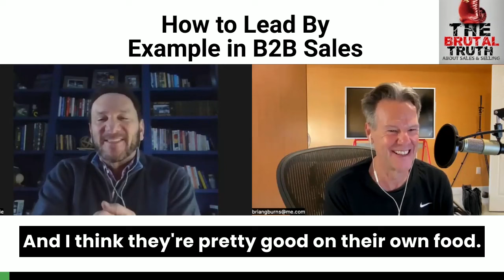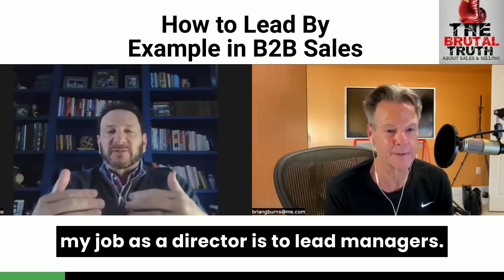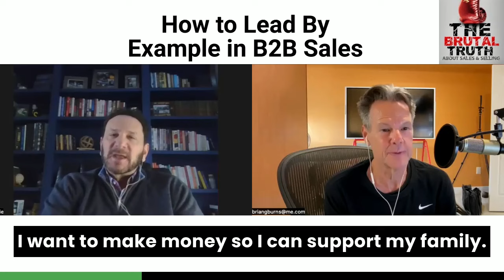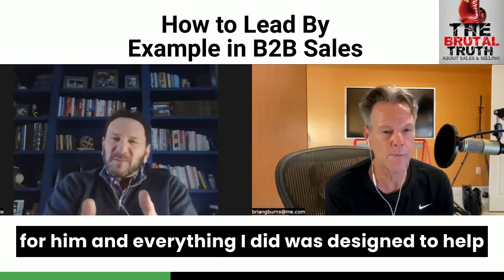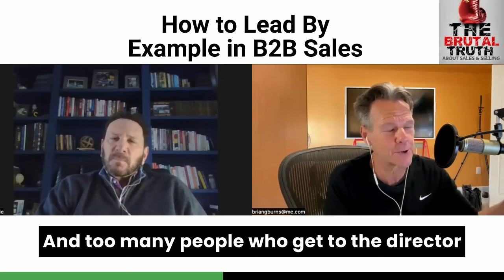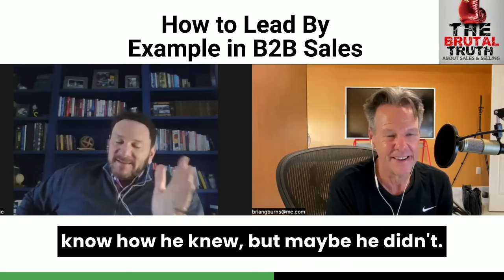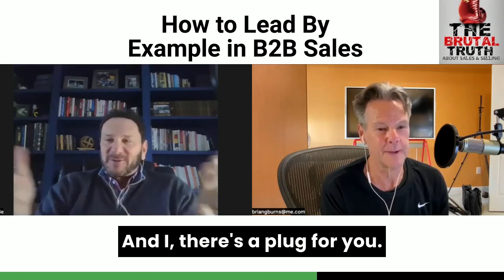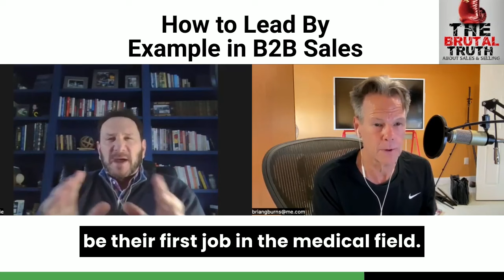HOW TO LEAD BY EXAMPLE IN B2B SALES - The Brutal Truth about Sales Podcast